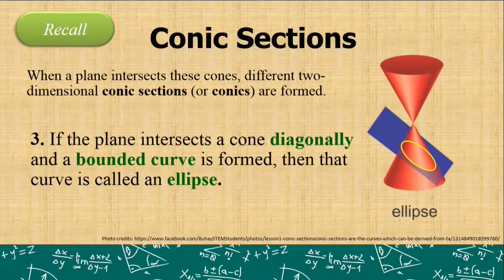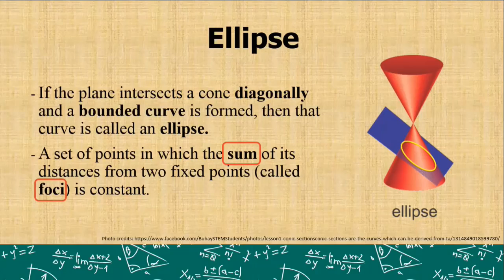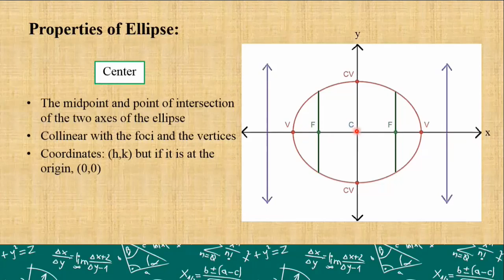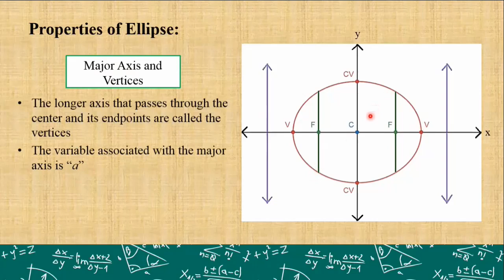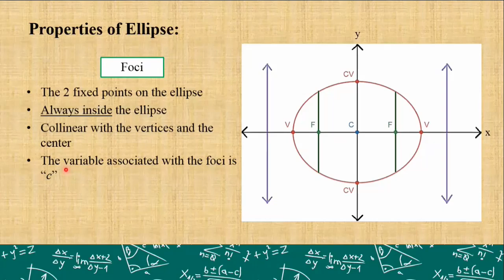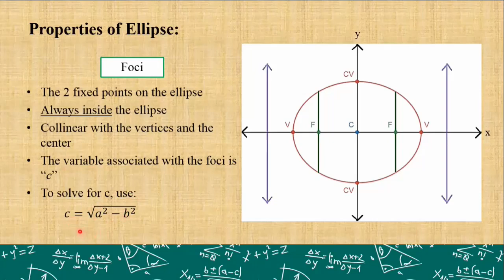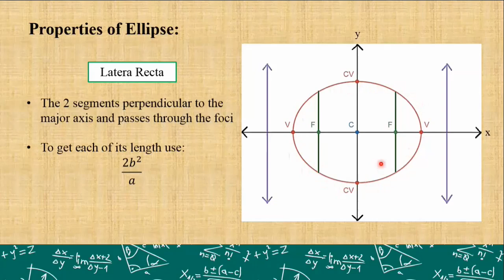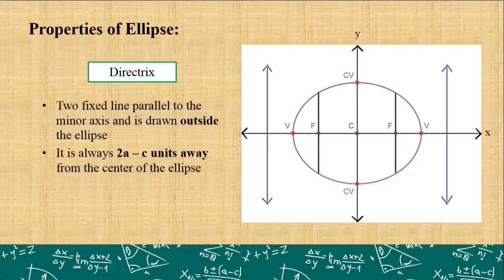[Tagalog] Ellipse - Definition and Properties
Here's for the third conic section... ELLIPSE! What is an ellipse? What are the properties of an ellipse? Watch this video to learn more!